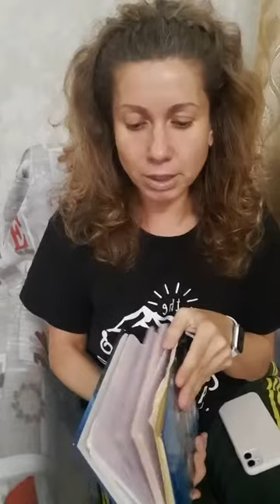ШКОЛА АВТОНОМИИ | Мое сыроедение привело меня к Автономии | Мой опыт